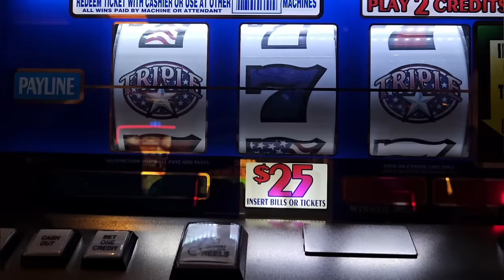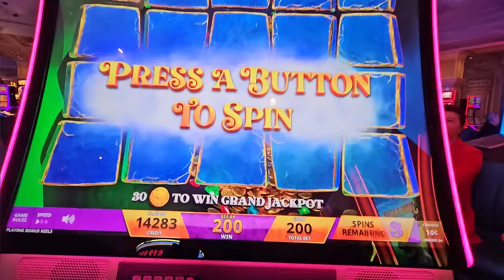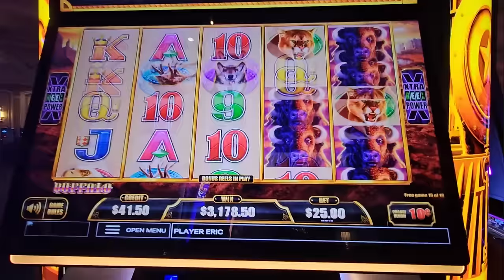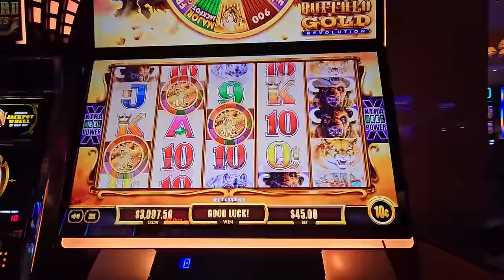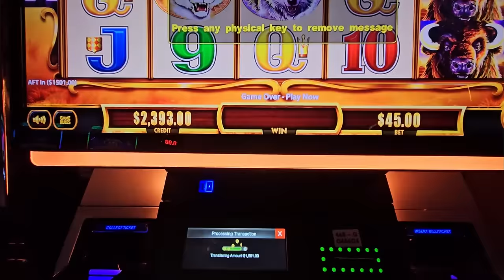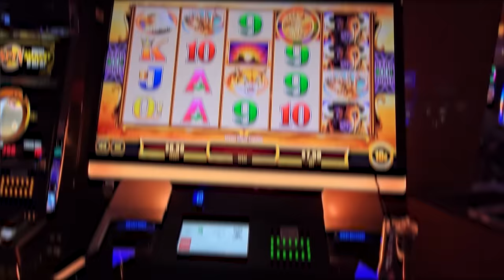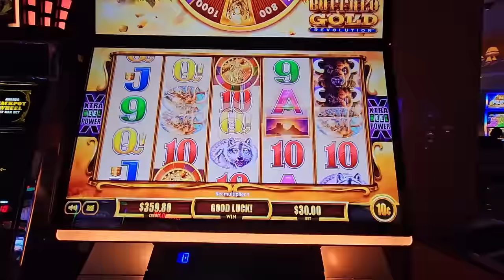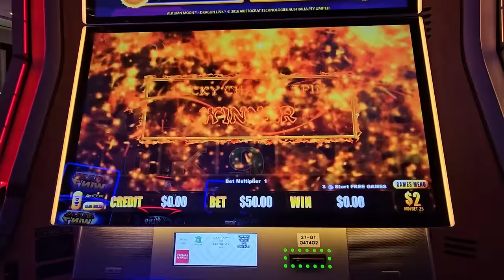Buffalo Gold Revolution Kept Me Wanting More in Vegas! Can I Hit the Bonus? 😳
**MGM has given us permission to film in their casino. This is a perk that they have provided to Jackpot Judo, LLC. If you don't have this permission, please DO NOT film in casinos.**

Join me in playing multiple slot machine games that I’ve never played before and see me sweat trying to get a bonus on Buffalo Gold Revolution!